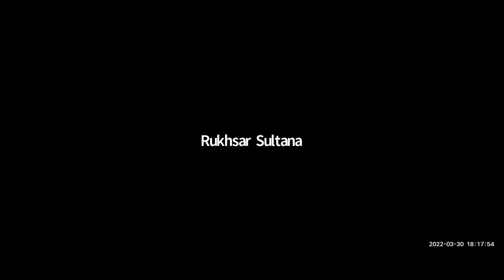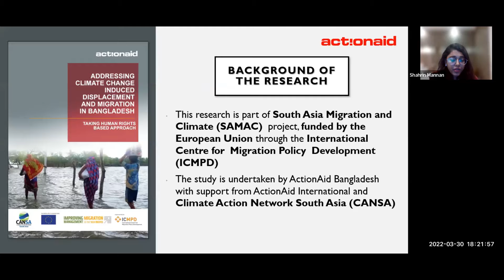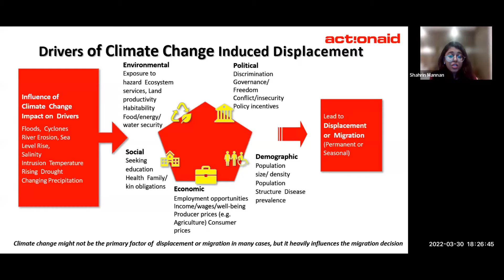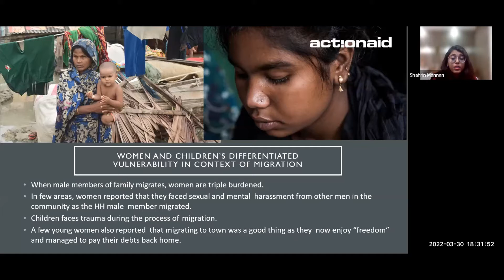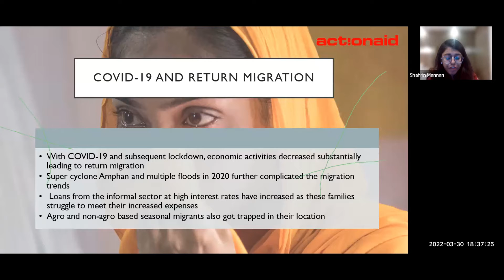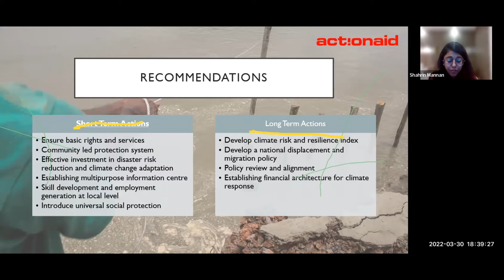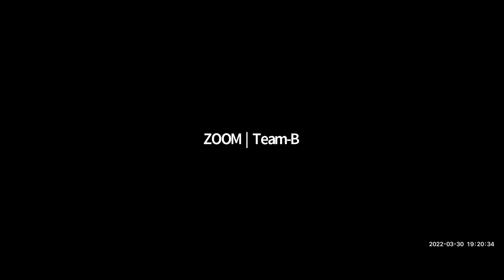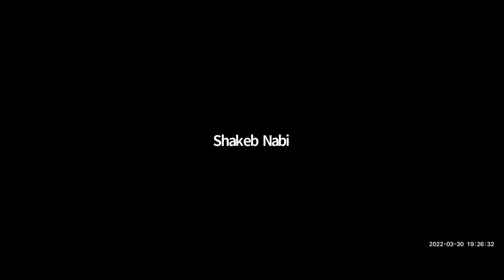Gobeshona Global Conference 2- Day 4 Session 10- ActionAid Bangladesh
Session: Addressing Climate Change Induced Displacement and Migration in Bangladesh: TAKING HUMAN RIGHTS BASED APPROACH

Organizer: ActionAid Bangladesh